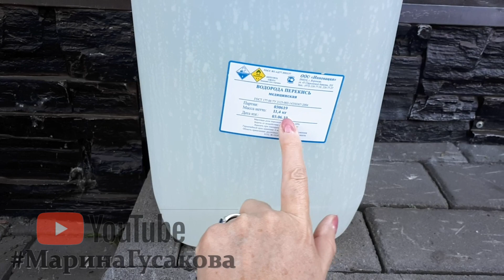Чистая вода в каркасном БАССЕЙНЕ будет ли ВСЕ ЛЕТО? Часть 1-ая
Нашему каркасному бассейну уже 12 лет и мы раньше применяли только медный купорос и белизну.
  Но почитав множество грозных комментариев на мои видео мы призадумались и решили попробовать новую систему очистки воды в бассейне.
  Начинаю цикл видео – роликов, о нашем новом эксперименте.
 Смотрите и не пропустите мои видео – у меня на канале только, правда.

Поделись этим видео с друзьями:
Самое лучшее на канале:

___Поделись этим видео с друзьями: Чистая вода в каркасном БАССЕЙНЕ будет ли ВСЕ ЛЕТО? Часть 1-ая